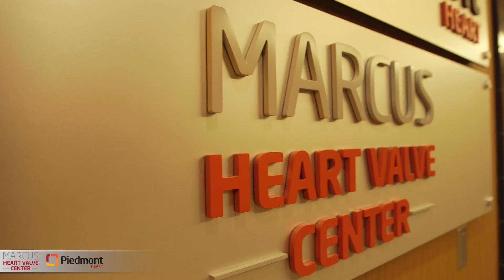The Evolving Role of a Cardiac Surgeon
How has the role of a cardiac surgeon evolved as a key part of the transcatheter heart team and what is the outlook for the cardiac surgeon of the future? Dr. Jim Kauten, a cardiac surgeon with the Marcus Heart Valve Center, describes his unique experience in a conversation with cardiologist Dr. Randy Martin.